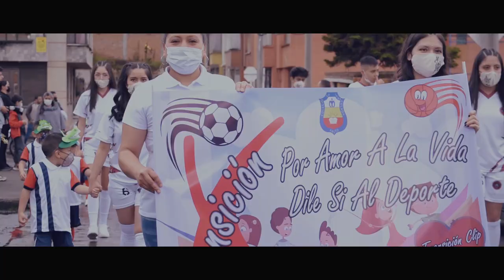Trailer Intercursos 2022 Colegio La Inmaculada Pasto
Trailer Inauguración Inter-cursos Colegio La Inmaculada de Pasto,
Año Lectivo 2022